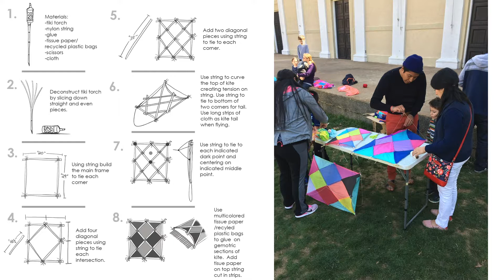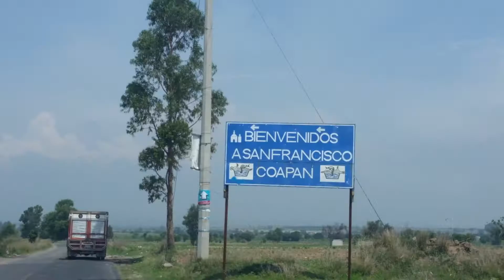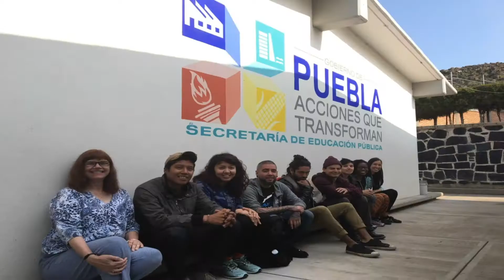Federico Cuatlacuatl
Federico Cuatlacuatl at CreativeMornings Charlottesville, April 2019. Free events like this one are hosted every month in dozens of cities. Discover hundreds of talks from the world's creative community